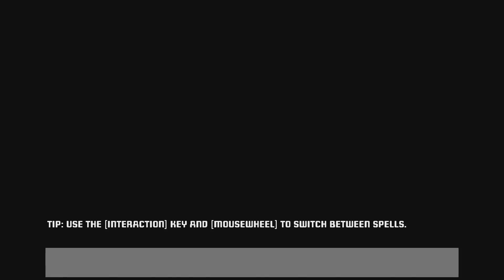Project warlock EP 6.Lot's of secrets and Anubis (buff bro's)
This is Project warlock if you like Doom,Quake,Hexen and rouge like's then this game is for you,fast paced first person shooter action role playing game with 60 level's to explore and destroy and don't forget those bosses at the end of each episode papa Meerkat approve's!
Welcome back meerkat nation in this episode I find a bunch of secrets and Anubis that I call "buff bro's".
*Game Rating*
    T for teen
        For
   Violence
Blood and Gore
Edited by:Papa.Meerkat.
Intro and end screen by:Papa.Meerkat and his son's
Thumbnail art by:Papa.Meerkat and My son's.